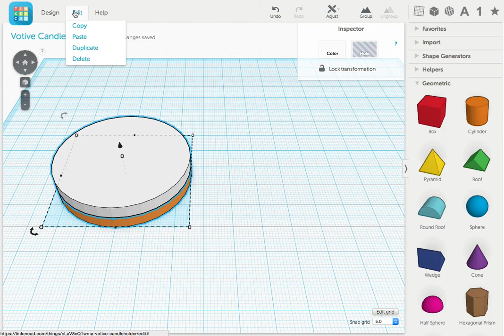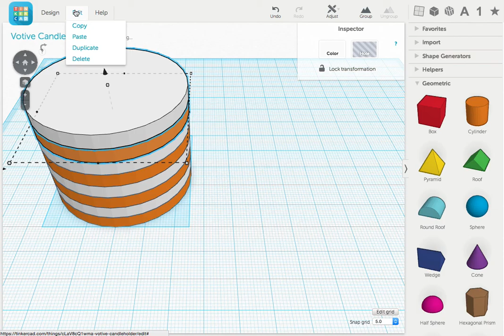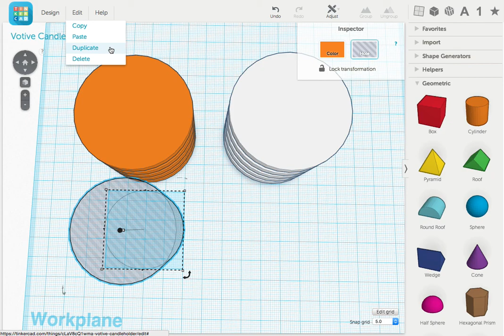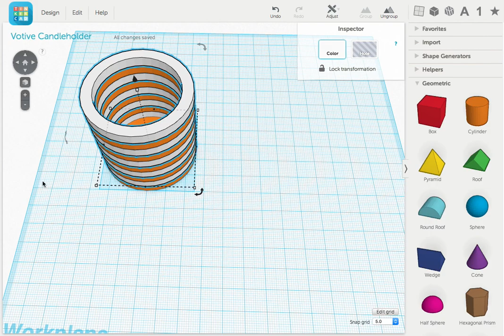Tinkercad Tutorial -- Crown Napkin Ring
This step-by-step tutorial demonstrates how to design a 3D printable crown napkin ring using Tinkercad.

Just in time for your next dinner party or family meal. This simple yet elegant napkin ring is a good fit for tables casual or star studded.

Not your style? Maybe one of the Spiral collection of napkin rings or the Twisted design are better fits. You'll find those tutorial at...